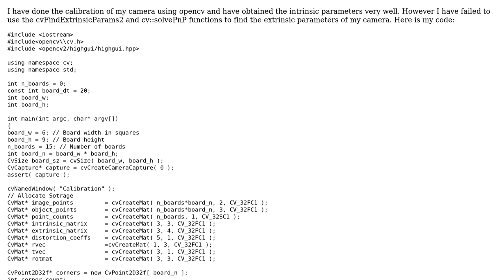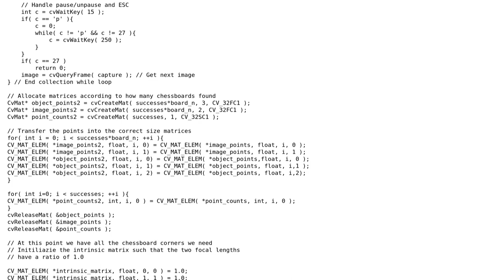How to Obtain Extrinsic Camera Parameters with known Intrinsic Parameters?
With thanks & praise to God, and with thanks to the many people who have made this project possible! You are responsible for your own actions.